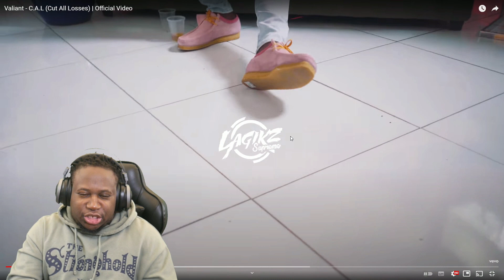Valiant - C.A.L (Cut All Losses) | Official Video 𝐑𝐄𝐀𝐂𝐓𝐈𝐎𝐍